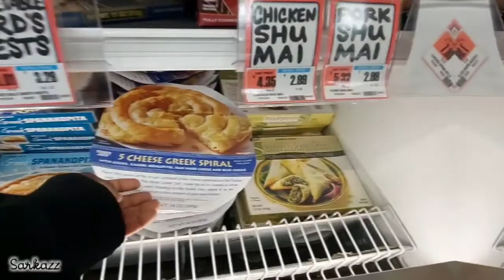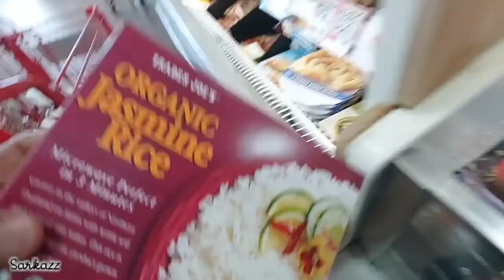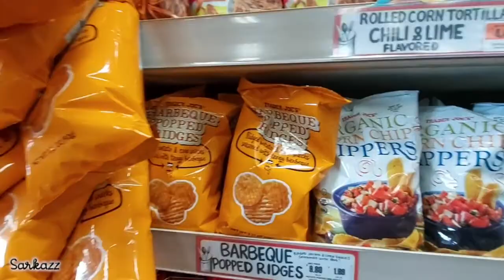What to buy at Trader Joe's 1/28/21